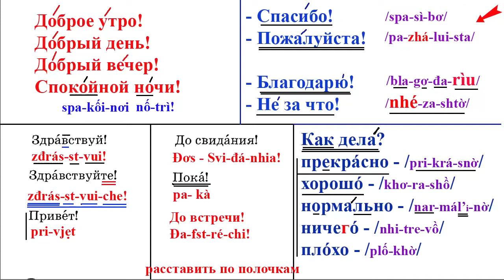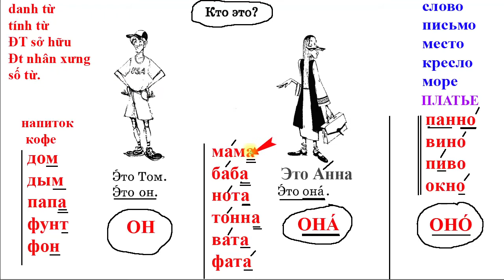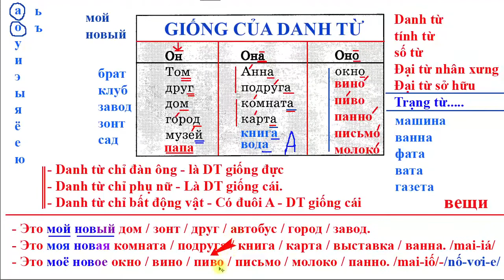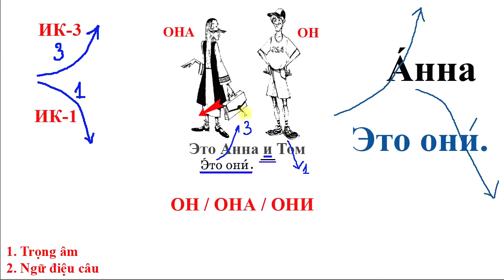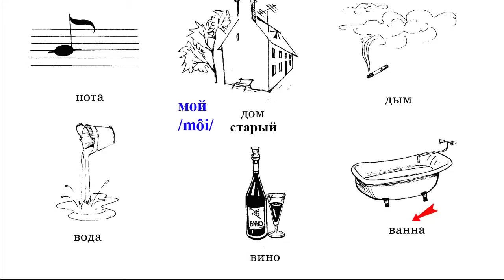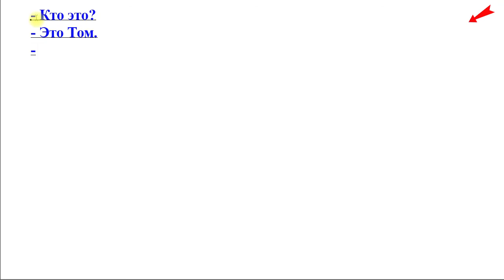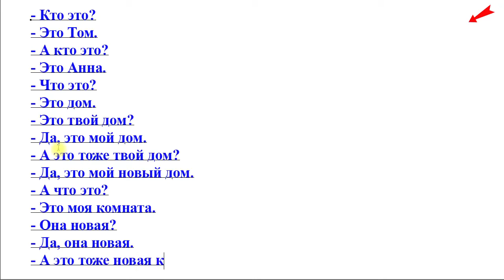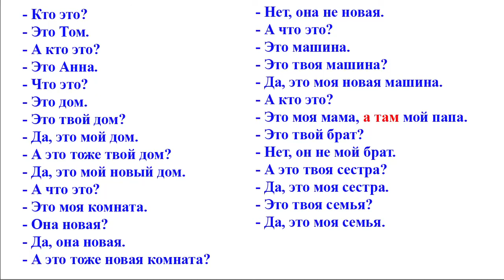Bài 3: Học cấp tốc Tiếng Nga để đi du học | Thầy Hoàng dạy Tiếng Nga Online 1:1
💥► Clip name: Bài 3: Học cấp tốc Tiếng Nga để đi du học | Thầy Hoàng dạy Tiếng Nga Online 1:1